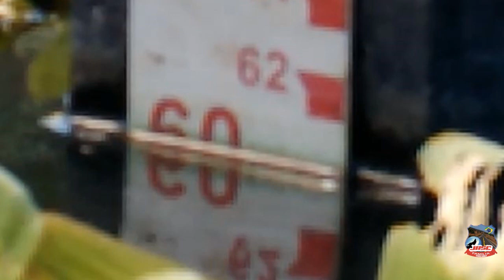#030732 AÇUDE BANABUIÚ 28/07/2020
Olhada no Açude Banabuiu

Quando Entrar Fale o Seu Nome e de Onde você é.
Ex.: Bom dia!!!  Sou José de Banabuiú-CE
Para que possamos te um Salve...

Segue
F A C E B O O K